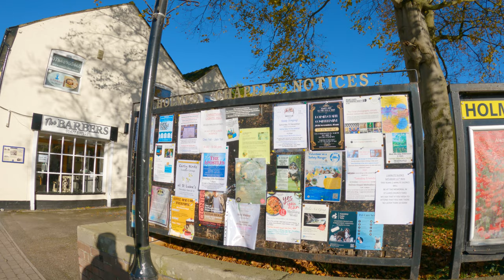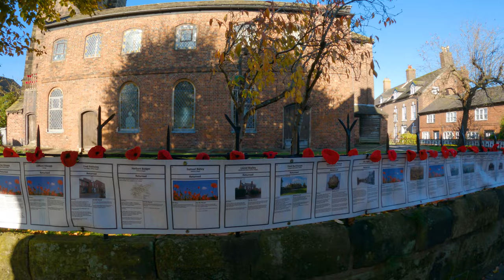Holmes Chapel | Cheshire | Walk | 4K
A walk around Holmes Chapel, probably most known for the hometown of Harry Styles.
We start on London Road by the Holmes Chapel Health Centre then head past the library and shopping arcade. Around Church View, you can see them getting prepared for Remembrance Day with poppies all around St Luke’s Church!
Down Macclesfield Road, you can see a group of girls getting excited about seeing W Mandeville Bakery (where Harry Styles used to work before finding fame)

Holmes Chapel is a large village and civil parish in the unitary authority area of Cheshire East and the ceremonial county of Cheshire, England; until 1974, the parish was known as Church Hulme. It is located about 8 miles (13 km) north of Crewe and 21 miles (34 km) south of Manchester.

-Wikipedia

Date: 10th November 2023
Temp: 8°C / 46°F
Distance: 0.4 miles / 0.6 km

Scenic Route

Looking to explore the best of the UK and Europe? Come join us on Scenic Route where we'll show you the greatest sights and sounds of some of the world's most iconic cities and landscapes.
From walking tours to driving routes, you'll get an insider's look at all that these places have to offer. Whether you're a local or a traveller, you're sure to find something new and exciting every time!

Filming details:
4K 50fps
Fat Gecko stealth mount
GoPro enduro batteries
ZGCINE PS-G10 Charging Case for GoPro
SanDisk 128GB extreme micro SD